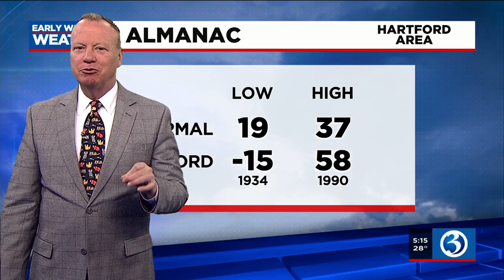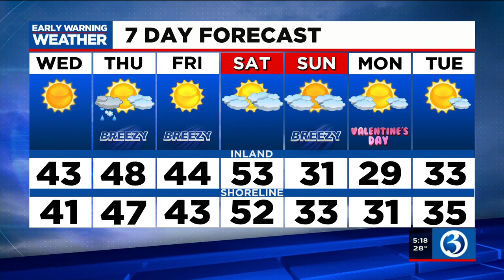FORECAST: Milder weather continues, peaks this weekend before Arctic air arrives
Our ‘Hump Day’ will feature ample sunshine and a calmer wind thanks to high pressure building into the region.  After a chilly start, temperatures this afternoon warm into the lower 40s.